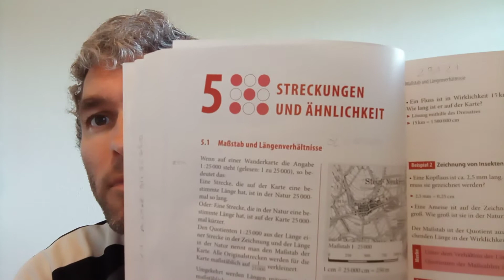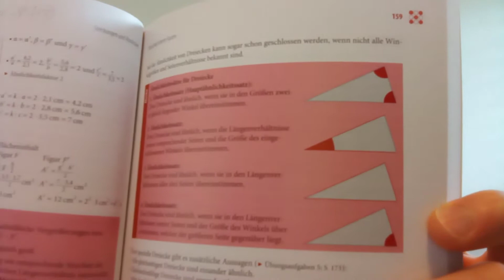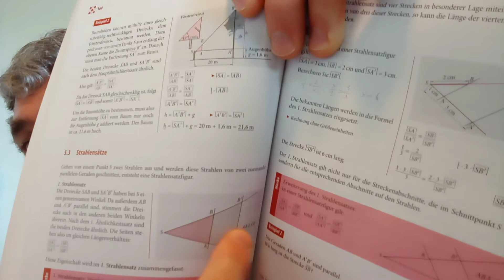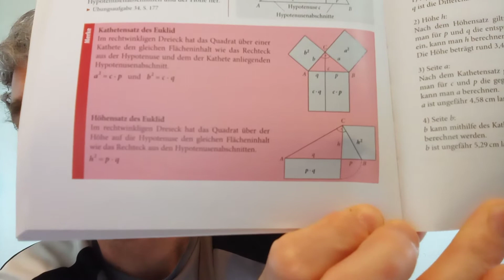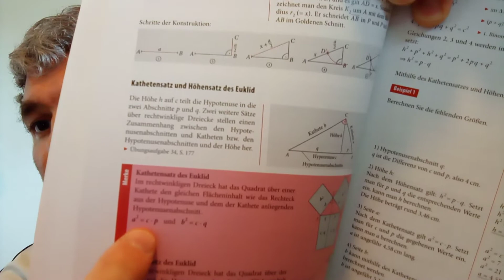31: EA Ähnlichkeitssätze, Strahlensätze und der Pythatogras sowie die Kathetensätze